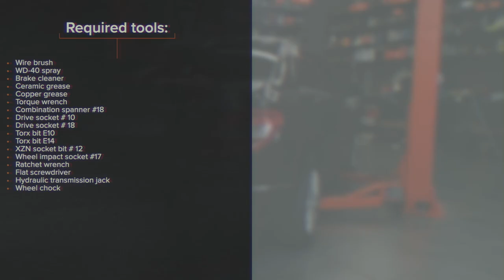Hvordan bytte bak bærebru der på MERCEDES W204 [AUTODOC-VIDEOLEKSJONER]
Hvordan bytte bak bærebru / bærearm / bærebro på MERCEDES-BENZ C-Klasse 3 (W204) 2.2 Sedan 2007–2008 [AUTODOC-VIDEOLEKSJONER]

Bærebru for kjøretøyet MERCEDES-BENZ E-Klasse Coupe (C207) (Baujahr 01.2009–12.2016) / MERCEDES-BENZ E-Klasse Cabrio (A207) (Baujahr 01.2010–12.2016) / MERCEDES-BENZ C-Klasse T-modell (S204) (Baujahr 08.2007–08.2014) bør som regel erstattes i én og samme prosedyre. Det er imidlertid noen små forskjeller, på grunn av spesifikke egenskaper ved kjøretøyets design.

00:00 — MERCEDES W204 – bærebru / bærearm / bærebro: trinn-for-trinn veiledning for utskifting
01:20 — Skru løs festet som kobler bærearmen til akseltappen.
02:21 — Skru løs festene til braketten til underrammen.
02:58 — Fjern armen.
04:02 — Stram festene til braketten til underrammen.